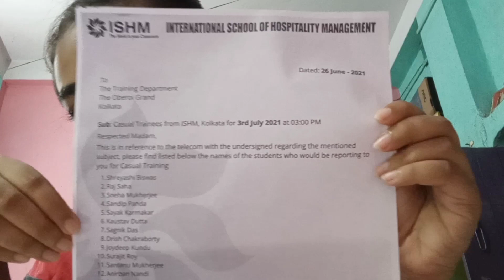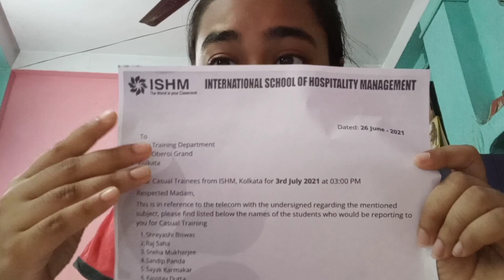VLOG 5 | My First Casual Training | The Oberoi Grand, Kolkata | Shreyashi Biswas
This vlog is all about my first CT in Grand Hotel.

Apart from the tiring work in Oberoi, there were still moments where we enjoyed, we danced in the locker room when DJ was being played. Above all we gained good knowledge about the Casual Training and we look forward to have more such things.

Copyright: Everything you see in this video was created by me (Shreyashi Biswas). Please do not use any photos or content without permission.

Xoxo,
Shreyashi ♡